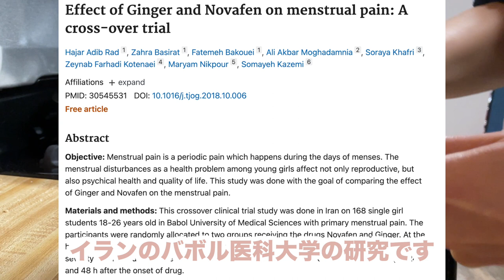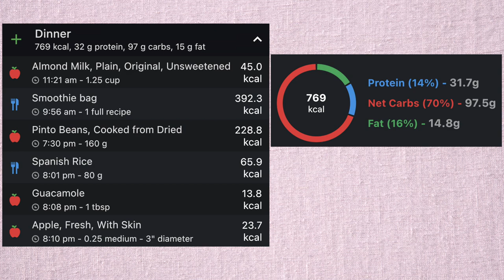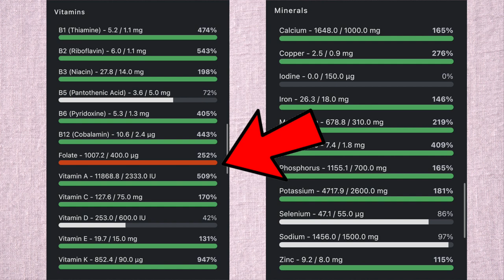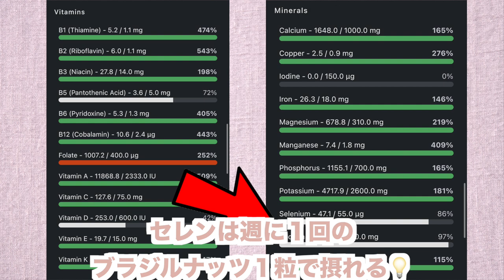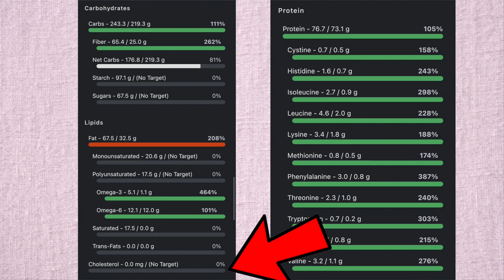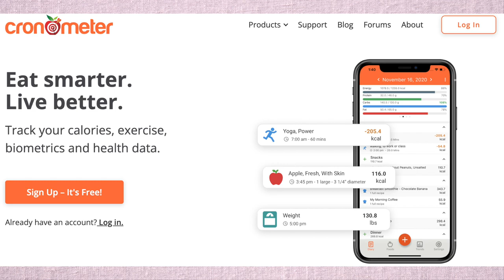【ヴィーガン１日の食事】プラントベースでもタンパク質７７グラム🔥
こんにちは！ヴィーガン歴５年目になりました、アメリカ在住のみさきです！今回も、ある日の食事と摂れたタンパク質の量や栄養素をお見せします！この日はケーキを食べたりアボカドをたくさん食べて脂質が多いですが、それでもしっかり１日に必要なタンパク質の２倍以上取れていました✨

0:00 Intro
0:12 抹茶ミルク
0:28 納豆アボカド丼と甘辛揚げ豆腐
1:26 生姜とリンゴ酢のドリンク
1:39 生理と生姜についての科学研究
3:02 スムージー、ピント豆、スパニッシュライス、ワカモレ、りんご
4:06 チョコレートケーキ
4:41 今日摂れた全ての栄養素＆解説
8:26 Outro

参考文献
イラン　ボバル医科大学の研究より

カナダの栄養ピラミッド（肉の表記無し）